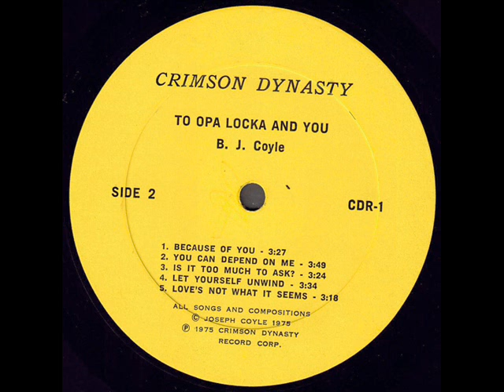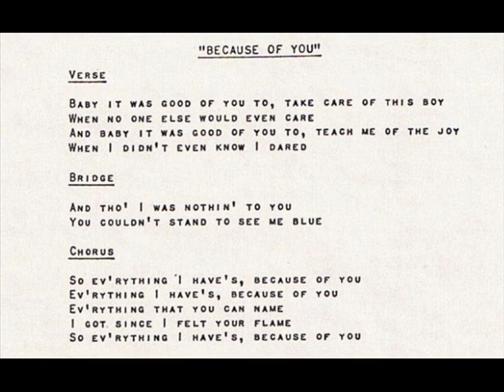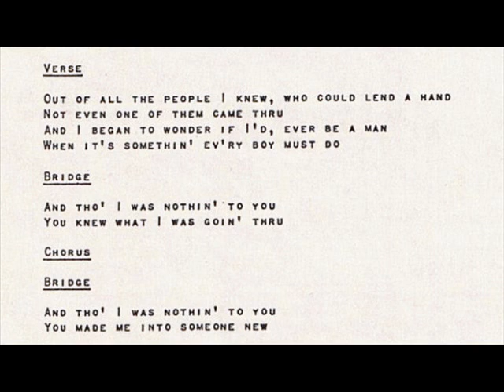B.J. Coyle "To Opa Locka And You" 1975 *Because Of You*